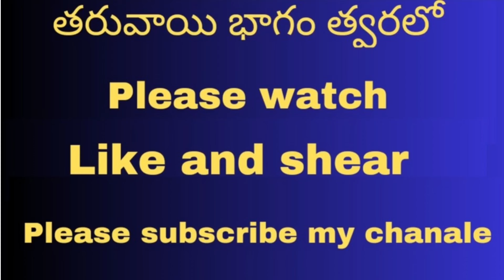అపురూప సుందరి ఒగ్గు కథ పార్ట్ _2#narrasathishyadav